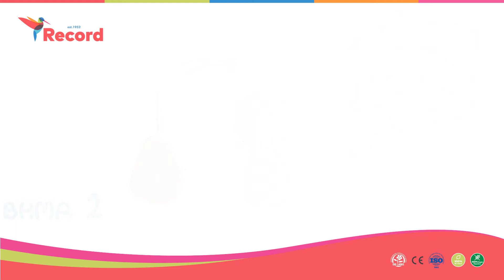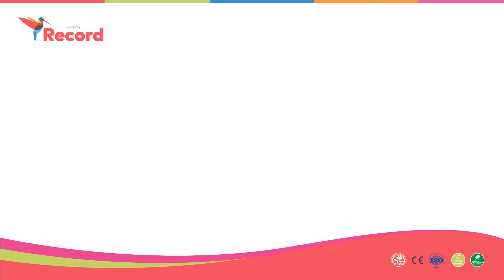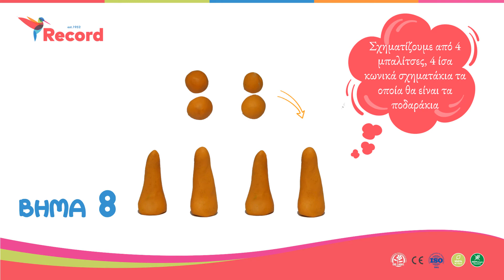Ελάτε να φτιάξουμε μαζί ένα Λιοντάρι! 🦁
Δείτε βήμα - βήμα τις οδηγίες και δημιουργήστε με πλαστελίνη Record! Μην ξεχνάτε… περιμένουμε τις δημιουργίες σας με το hashtag

Η πλαστελίνη Record είναι:100% ✔Χειροποίητη ✔Ελληνική ✔Μη τοξική